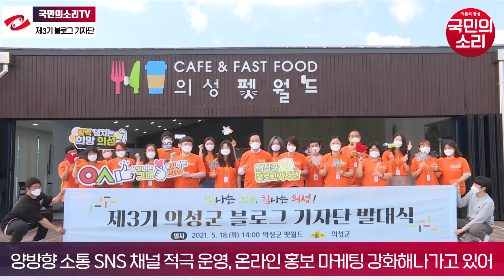제3기 의성군 블로그 기자단 발대식 의성펫월드 의성군청 김주수군수 국민의소리TV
경북 의성군(군수 김주수)은 18일 단북면 '의성펫월드'에서 '제3기 의성군 블로그 기자단 발대식'을 열었다.

의성군 블로그 기자단은 지난 4월 공개 모집을 통해 20대부터 60대까지 다양한 연령·지역·직업군을 가진 20명을 선발했다.

이들은 앞으로 2년 동안 관광·정책·행사 등 의성군민의 눈높이에 맞춰 다양한 방식으로 의성군의 소식들을 전국에 알릴 예정이다.

이날 발대식은 ‘빛나는 그대, 힘나는 의성!’ 이라는 슬로건 아래 1부 본 행사와 2부 식후행사로 진행하였고, 특히 2부 식후행사는 지역탐방으로 진행돼 단밀면 율정호와 이웃사촌 시범마을 청년창업 3곳(오늘손만두, 호피홀리데이, 프로젝트담다)을 탐방하는 시간을 가졌다.

한편 의성군은 경북 유일 4년 연속 대한민국 SNS 최우수상을 수상하는 등 블로그를 비롯한 양방향 소통에 SNS 채널을 적극 운영하여 온라인 홍보 마케팅을 강화해나가고 있으며, 제3기 블로그 기자단 활동 소식은 공식 블로그에서 확인할 수 있다.